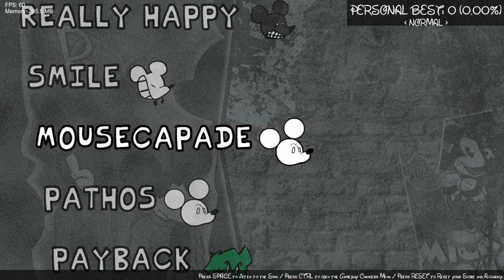Friday Night Funkin' Vs [COLLAB UPD8] SUNDAY NIGHT SUICIDE: REAL SUFFERING (FNF/Mod/Hard)